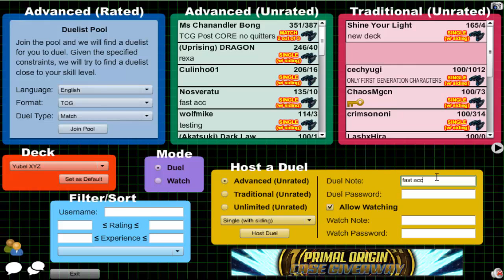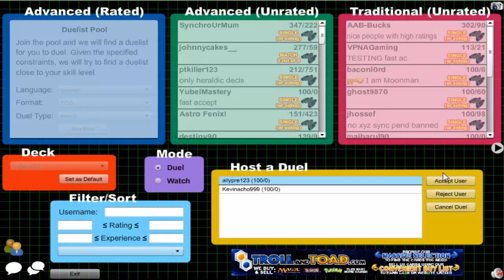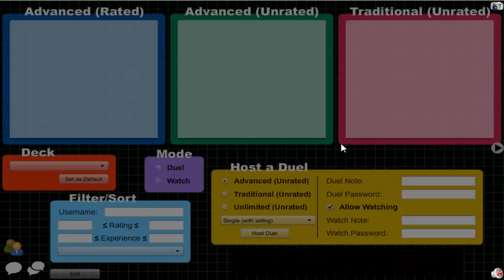Vitamin Y (Forever) Episode 601: Yubel XYZ #87